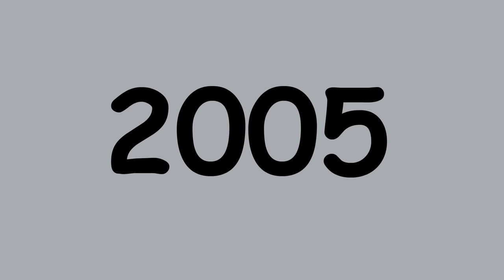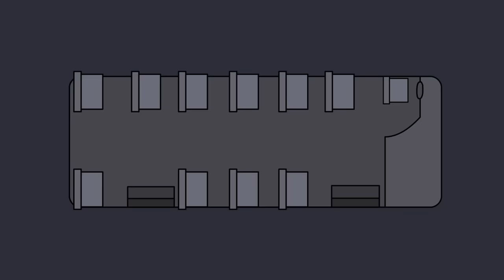Man Eating Bus SCP-2086 Rerouting (SCP Animation)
Dr Bob brings you SCP Foundation Keter Class object, SCP-2086 Rerouting Animation.

SCP-2086 is is a species of arthropod that resembles various makes, models, and brandings of public transport vehicles, typically buses. Instances of SCP 2086 will drive along a route, picking up human passengers. Once a significant number of humans board an instance of SCP2086, the organism will release a substance similar to chloroform to incapacitate its prey before returning to its colony.

written by MorgiePie, is released under Creative Commons Sharealike 3.0.